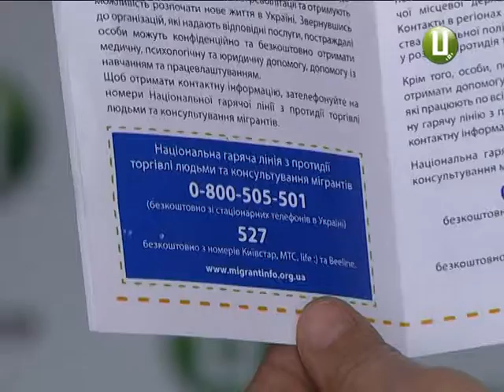Як не потрапити у трудове рабство?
Наступний сюжет про афери, ціна яким- здоров»я і,навіть, життя. Понад три десятки краян вдалося визволити з трудового рабства. Це статистика  лише за останні  півроку . І йдеться не тільки  про країни близького зарубіжжя- Польщу, Росію, де практикується дешева українська робоча сила, а, навіть, про Україну.